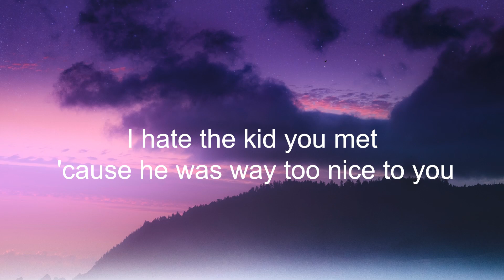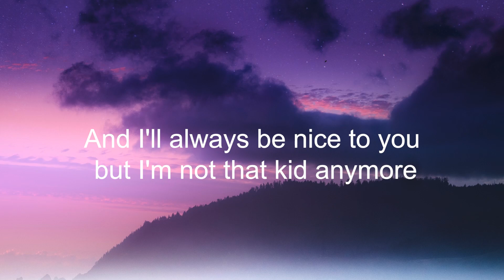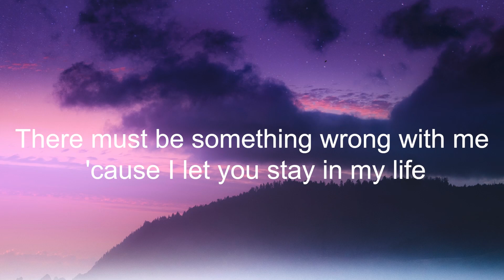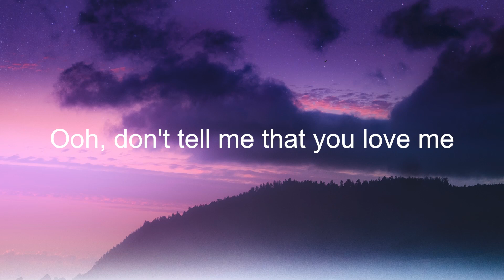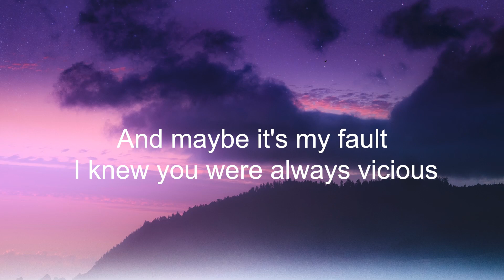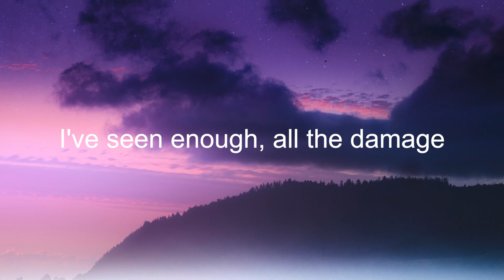Thomas Day - VICIOUS (Letra/Lyrics) | Official Music Video